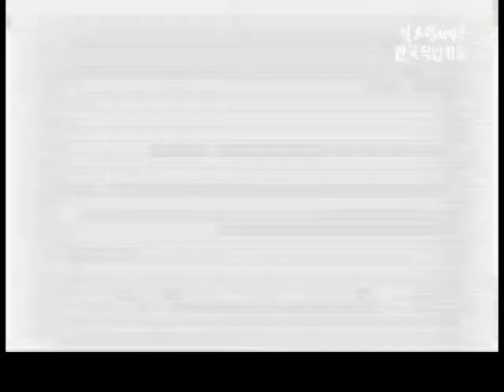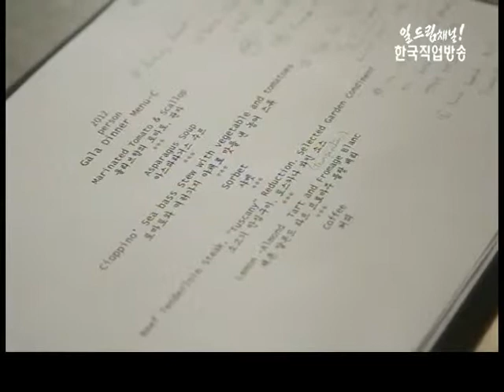국가공인 1인자를 만나다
*[휴먼다큐 국가공인 1인자를 만나다]
*- 총주방장